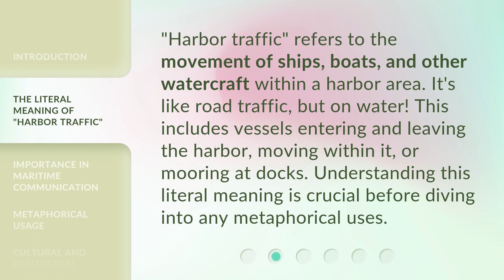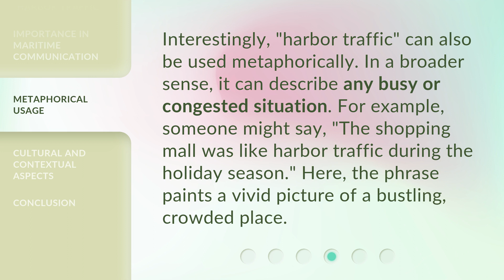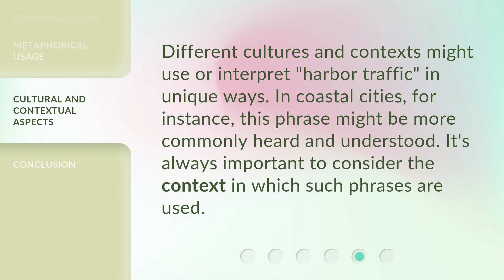Navigating the Seas of Language: Understanding "Harbor Traffic"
00:00 • Introduction - Navigating the Seas of Language: Understanding "Harbor Traffic"
00:31 • The Literal Meaning of "Harbor Traffic"
00:57 • Importance in Maritime Communication
01:23 • Metaphorical Usage
01:48 • Cultural and Contextual Aspects